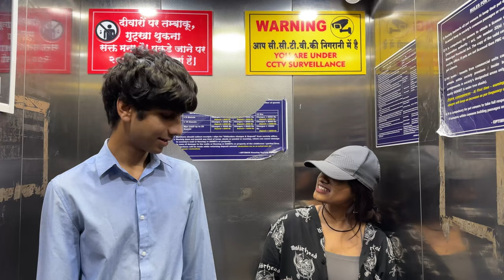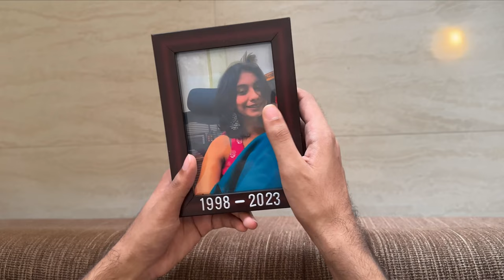Voices - A short film (Film studies midterm project - FLAME University)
This was a short film made for our midterm assignment. The film was edited in about 45 min due to submission deadline.
This film has a lot of discrepancies, I will try to find the original raw footages and upload the edited version later. Remember I and nor any of my group members are film majors.